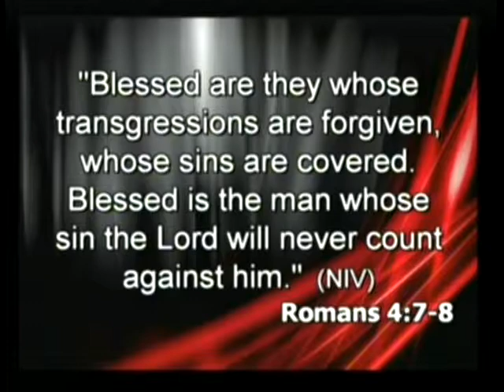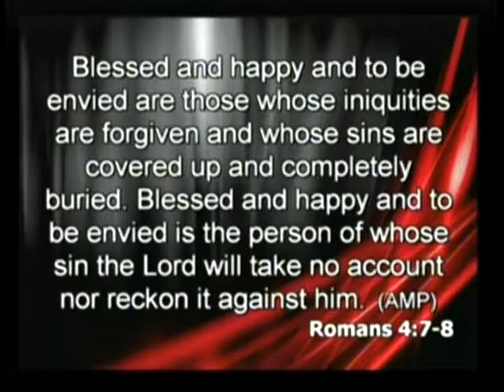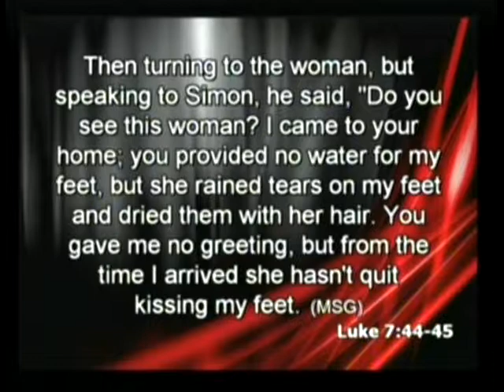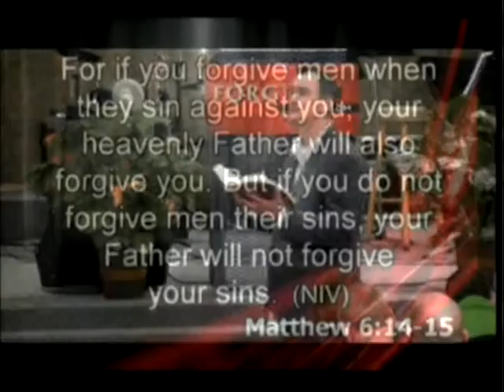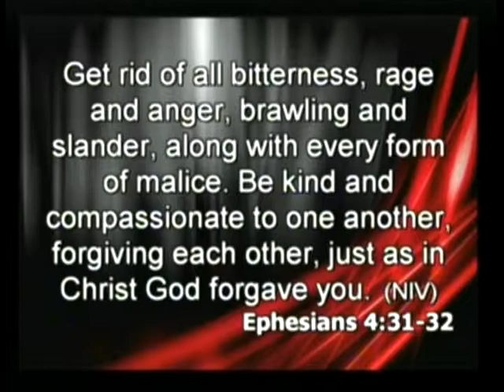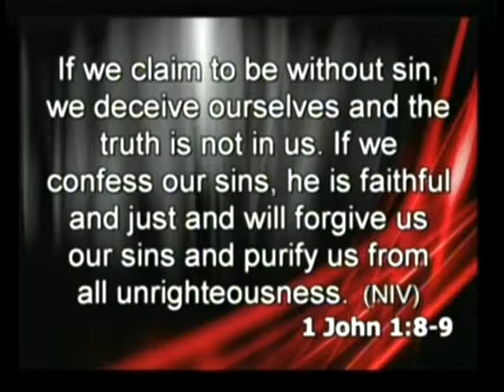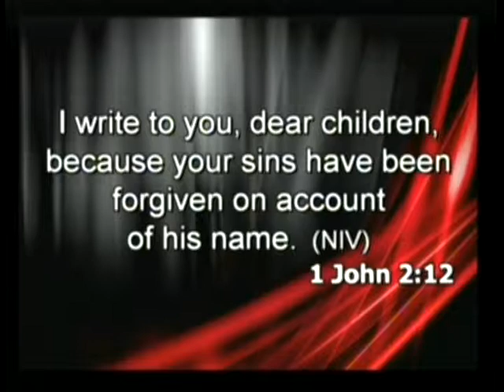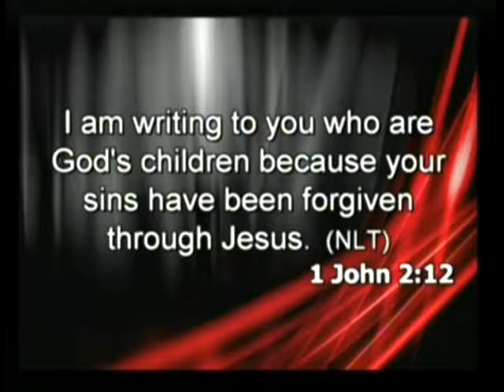Forgiven, pt. 2--Pastor Scott Ochsner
Forgive each other, just as God forgave you...

Forgiven Church is here to impact the world for Jesus both at home and away, by proclaiming the word of God with boldness and God confirming His Word with signs and wonders following. We believe that God's Word is relevant to our lives today and that belief is reflected in our Sunday messages. Our worship is casual and contemporary, using a modern style of worship music led by a full band. To learn more about Forgiven Church, take a look around our web Then, if you'd like to learn more, come and join us! We'd love to have you be our guest!